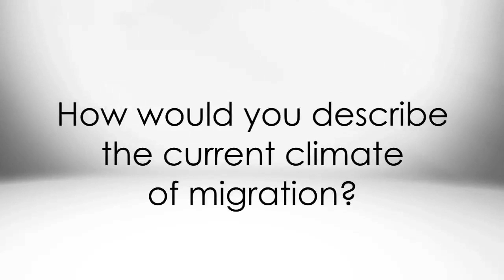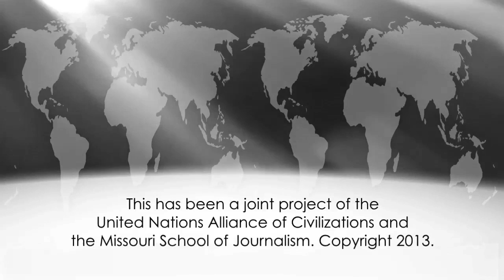How would you describe the current climate of the media coverage of migration?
This video discusses the current state of the media coverage of migration.

Names and titles:
Pia Oberoi, Migration Officer, Office of the High Commissioner for Human Rights
Fackson Banda, Program Specialist, Communication and Information sector, UNESCO
Charles Autheman, Program Manager, Institut Panos
Bertrand Pecquerie, CEO, Global Editors Network
Khalid Koser, Deputy Director and Dean, Geneva Centre for Security Policy
Jean-Philippe Chauzy, Head of Media and Communication, International Organization for Migration